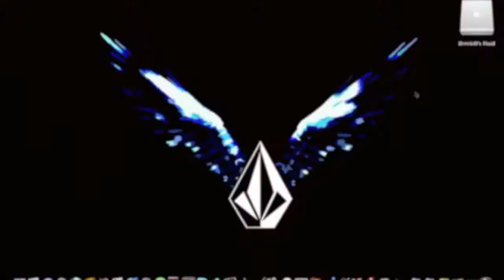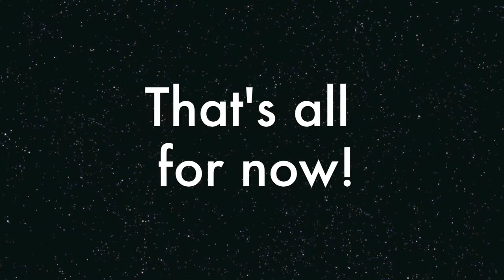COD4 Glitch - Crash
here is a video that will show you an amazing hiding spot in Crash - a COD4 map.
I shall make a District glitch soon!